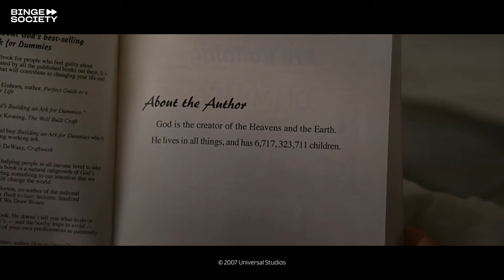Evan Almighty: God tells Evan to build the ark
In this clip, Evan meets God and gets to learn a bit more about the mission that’s been given to him.

AVAILABLE FOR RENT OR BUY

Kung Fu Hustle - The Landlady and the Landlord vs the Beast